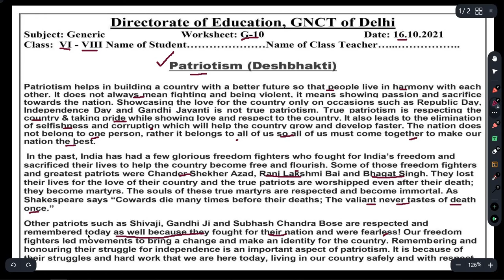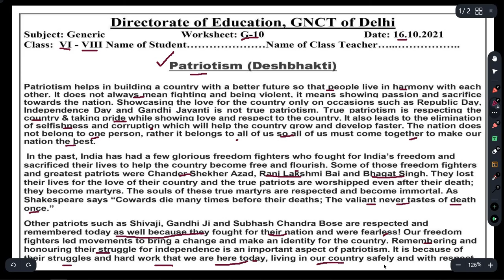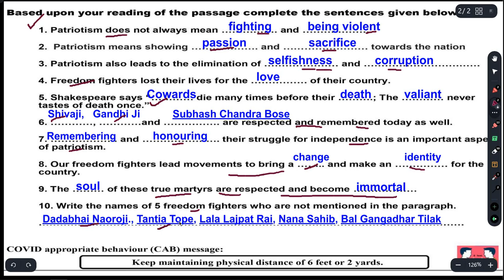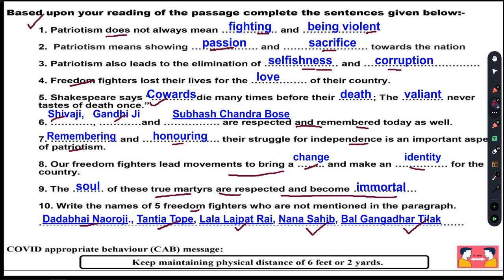Generic Worksheet 10 for Class 6 to 8 | 16/10/21 | Saturday Worksheet G- 10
Generic Worksheet 10 for Class 6 to 8 | 16/10/21 |
Directorate_of_Education
Dear viewers this video provide you the solution of WORKSHEET 22 OF CLASS 7th shared by department of education(DOE). simple explanation for student.